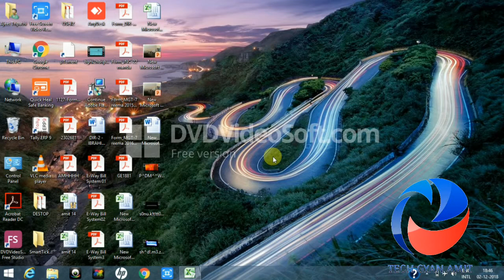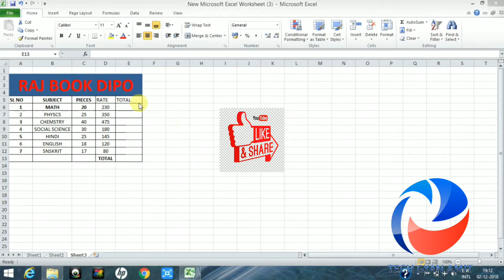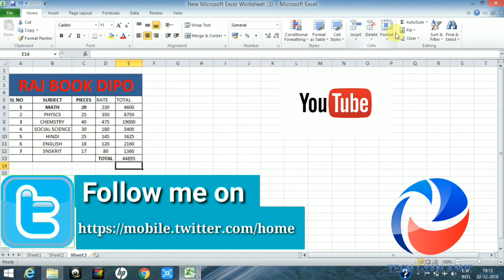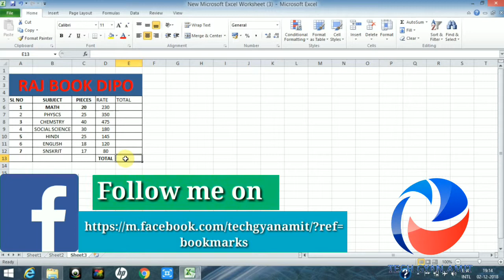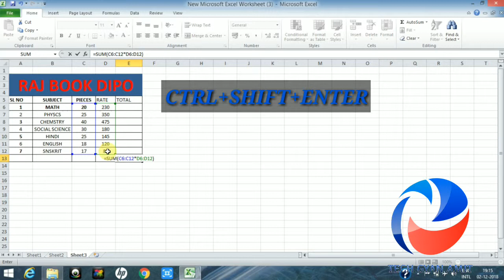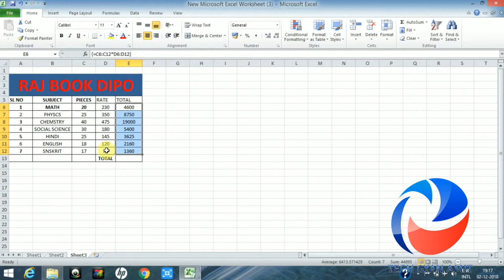Excel Array is Power full function Learn in hindi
hello dosto
aaj ke is video me hum excel ke ek aise function ki bat karege.
jo baki ke formule ke sath milkar use aur bhi zyda powerfull bna deta hai. to puri jankri ke liye ye video pura dekhe aur aap bhi ho jaye excel expert